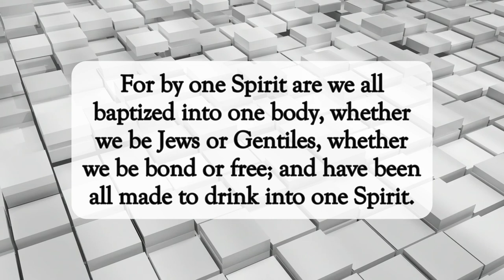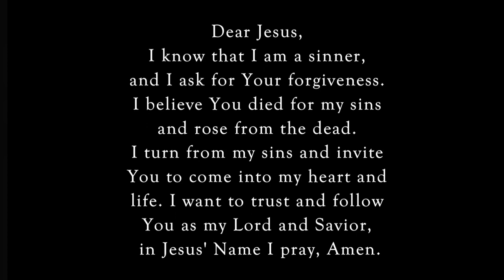Many Members, One Body🏃🏽‍♀️dailyword